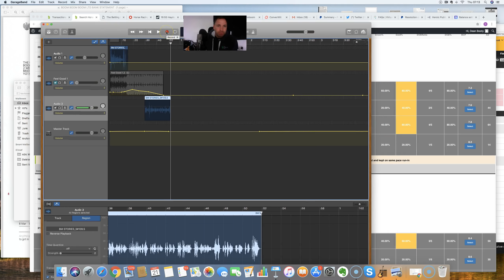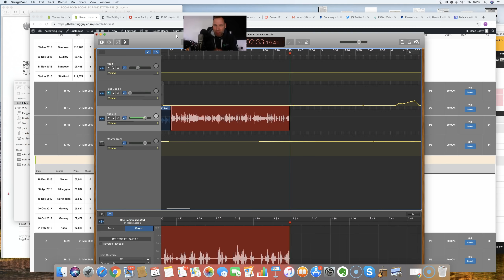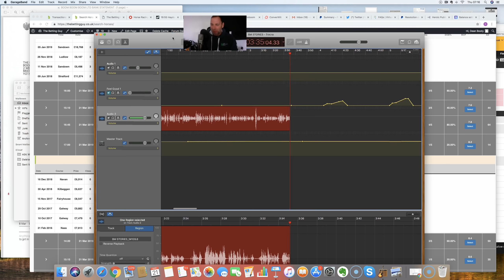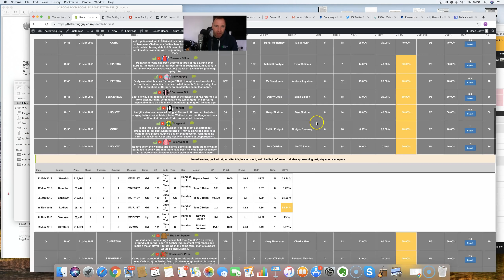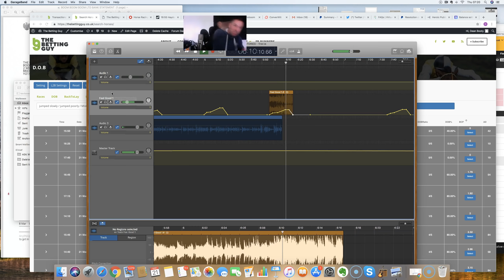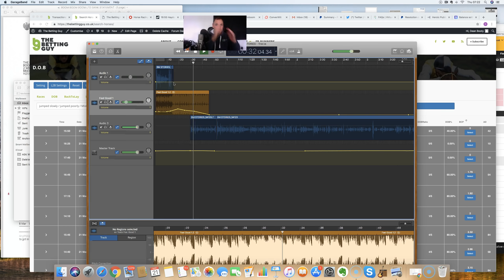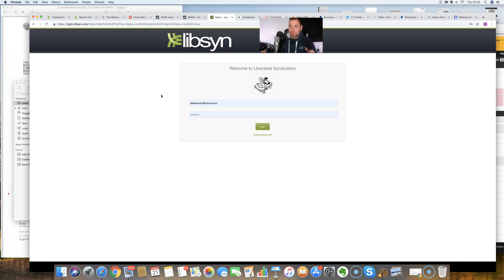Behind the scenes of my podcast + Daily Lay to Back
Well this is a little different today ... I show you behind the scenes of the podcast ... The whole process.

And of course you get a Lay to Back

Loads of man love
DMB